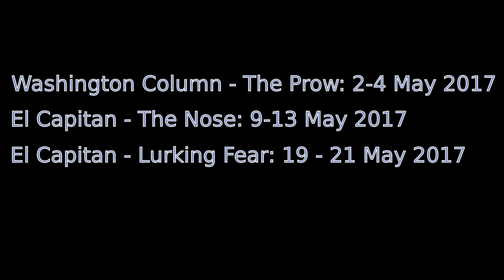Yosemite May 2017